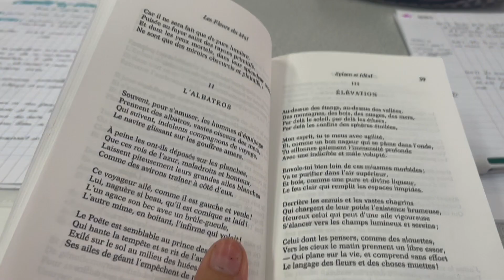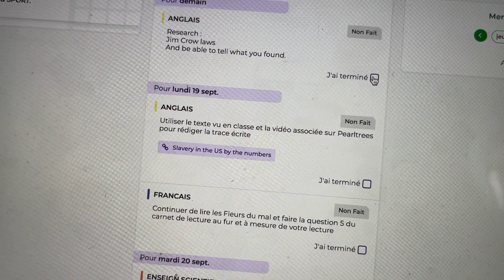vlog de la semaine, le lycée c'est pas des lols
ENFIN, c'est la rentrée !! J'ai un tas de choses à améliorer dans mon quotidien pour grandir et faire de grandes choses mais tu sais quoi ? C'EST OK. La vie aurait été pourrit et ennuyeuse si y'avais rien à améliorer. J'ai des résolutions et je vais les tenir ! (hâte de vous montrer ça en vidéo hehe)! Je compte sur toi pour évoluer aussi et donner le meilleur de toi même dans tes projets, GIRLBOSS ou quoi ??

J'espère que t'as kiffer la vidéo ! BISOUS !!!